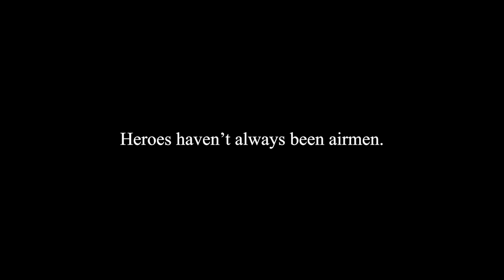AFR Rewind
Every mission has a beginning...